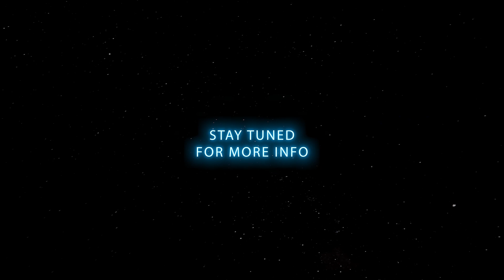Announcing the new R-32 Small Inverter Chiller - Daikin Applied Europe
The Bluevolution product family by Daikin is growing and will be soon completed with a new cutting-edge product featuring R-32 refrigerant. Check the following page

The Bluevolution range is about to be extended with the introduction of a new Series completing this product family by Daikin for the Commercial Air Conditioning segment.

The Bluevolution range is made of modern and advanced technologies featuring R-32 refrigerant. These products aim to significantly reduce the environmental impact of Air Conditioning technologies for the commercial sector. All this, without affecting the performance of the units and their ability to produce the required level of comfort. Get in touch to know more!

Refrigerants are more than ever necessary, since the cooling and heating needs of our world are growing. While refrigerant solutions of the past may have had consequences on today’s environment, it is important to find future-proof solutions to current challenges now. That is Daikin’s main goal. Contributing to mitigating refrigerants environmental impact with a comprehensive approach throughout refrigerant and equipment lifecycle.

Daikin, as company who has a unique expertise coming from manufacturing and producing both refrigerants and equipment, has identified R-32 refrigerant as the most balanced refrigerant in terms of Environmental Impact, Energy Efficiency, Safety (R-32 is classified as a A2L – low flammability) and Cost-Effectiveness for AC and Heat Pump equipment. That is why Daikin believes in R-32 and keeps developing cutting-edge technologies based on this refrigerant.

- Get in touch here if you want to know more on Daikin Inverter technology